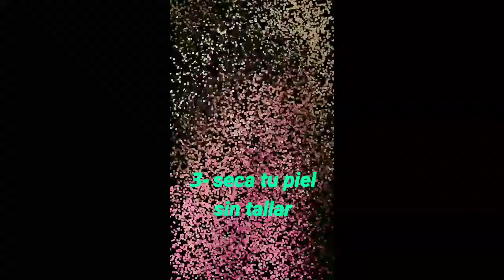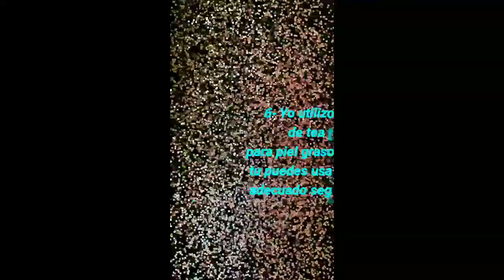Manera que limpio mi rostro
Estos son los pasos que yo hago para limpiar mi rostro.